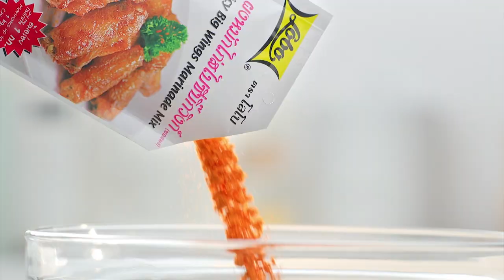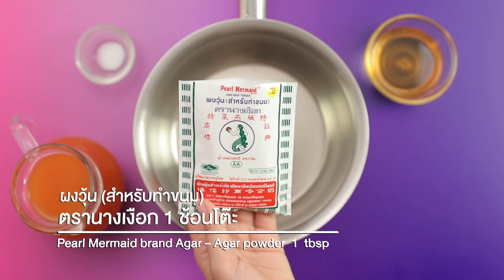รายการ "อดเปรี้ยวกินหวาน" อ.ยิ่งศักดิ์ ทำ "ขนมครกญี่ปุ่นไส้ถั่วแดงกวนสตรอว์เบอร์รี" I EP 94 [ 2/3 ]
ขนมครกญี่ปุ่นไส้ถั่วแดงกวนสตรอว์เบอร์รี ตำหรับนี้หอมกลิ่นสตรอว์เบอร์รี รสชาติอร๊อย อร่อย ใครทำแล้วนำไปขายรับรองเลยว่ารวยแน่ๆ คร่ะ

▲Line @yingsakfood